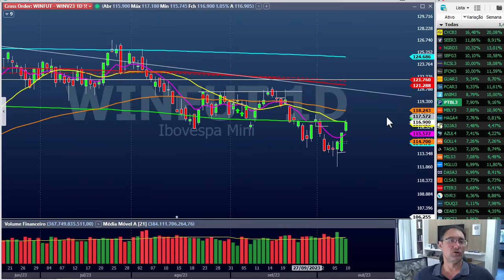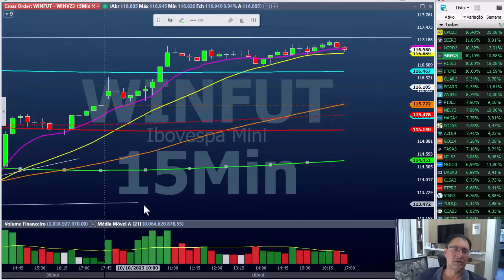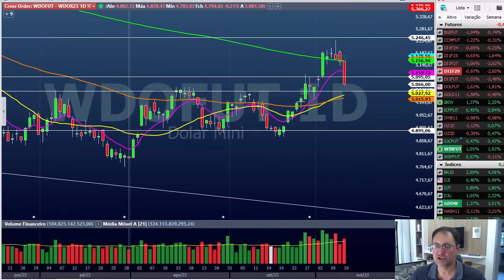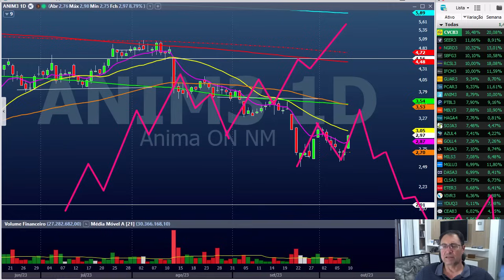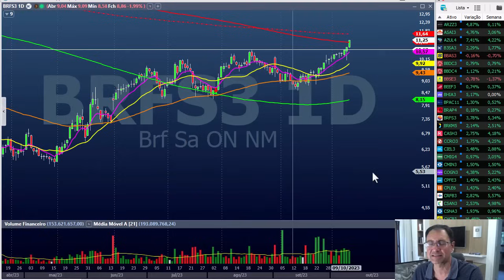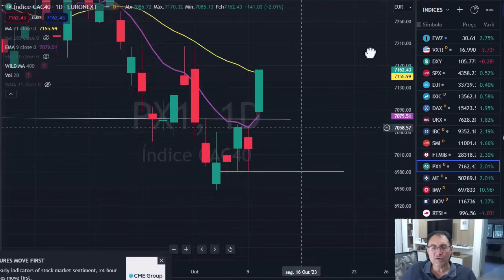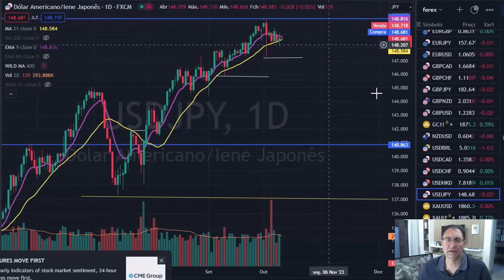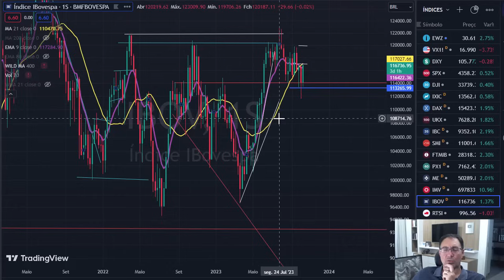Fechamento dia 10 outubro - Cripto, Forex, B3, Índices mundiais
Teste nossa Comunidade com acesso ilimitado às análises diárias Ao Vivo, conexão com nossos analistas e alunos com Chat, Zero de Delay e ainda receba as melhores entradas:
(1) Sala ao Vivo de Segunda à Sexta
(2) Planilhas com setups armados para o dia seguinte (Segunda à Sexta)

Teste a melhor sala de Day Trade do BR por 3 dias